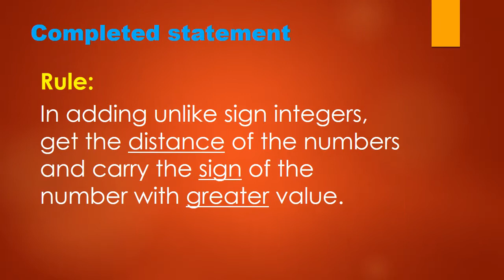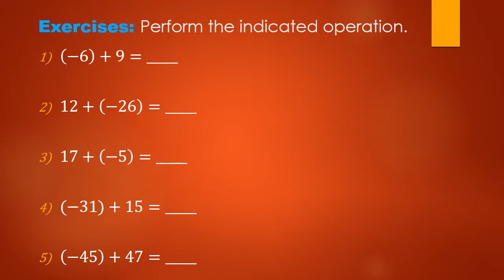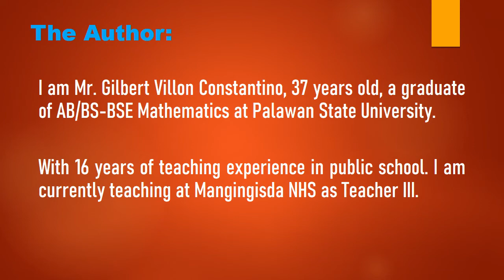How to add unlike sign integers?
For grade 6 and grade 7